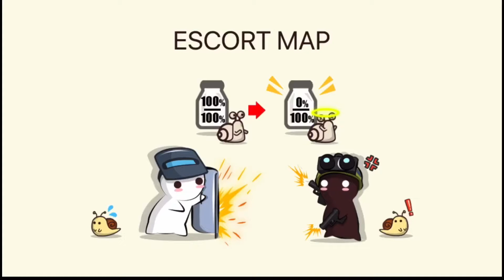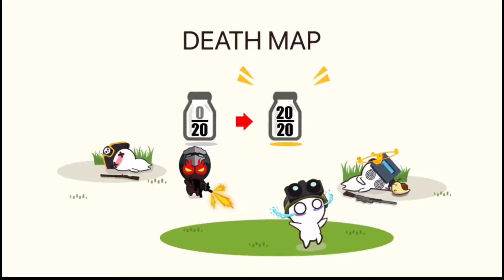TeaMiniCraft MilkChoco NiceShot #10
🔥สเป็คเครื่องโทรศัพท์ที่ใช้📱

รุ่น : Samsung Galaxy J7
Rom : 16 GB
Ram : 1.5 GB
เวอร์ชั่น : 6.0.1
Wifi : 3BB